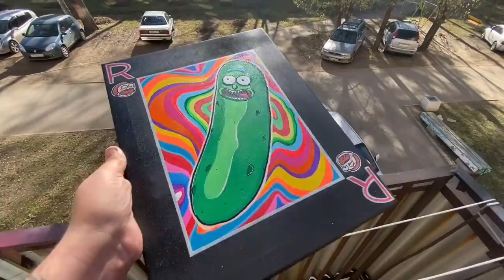МОЙ ПЕРВЫЙ ЧЕРНЫЙ ХОЛСТ I Отвечаю на ваши вопросы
Всем здрасте,Леха на связи,мне в руки попали черные с завода холсты,и знаете чо?это вообще крутая штука васем советую!!!А так же спасибо за лайк и просмотр.